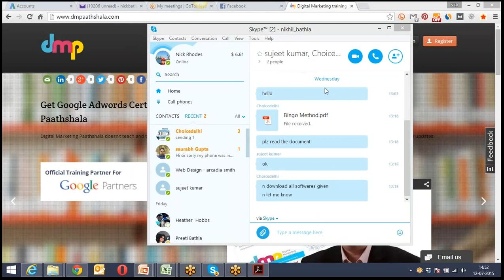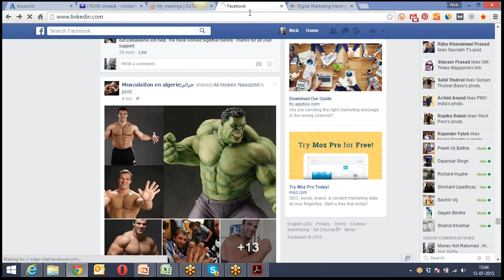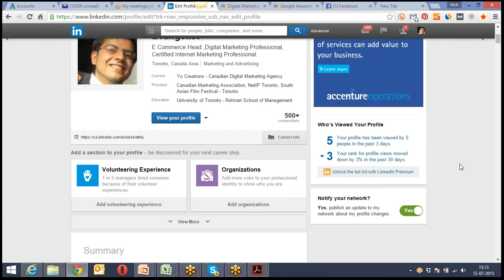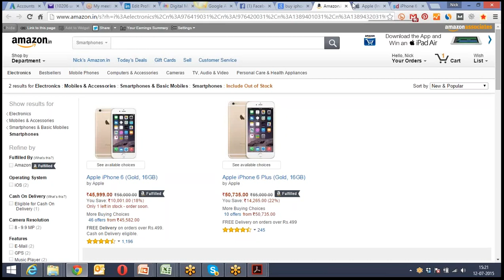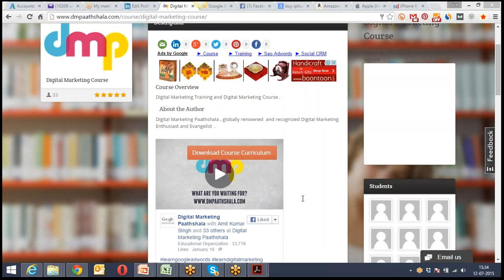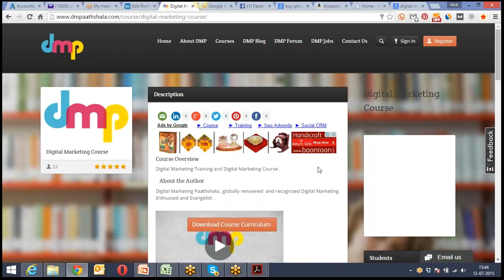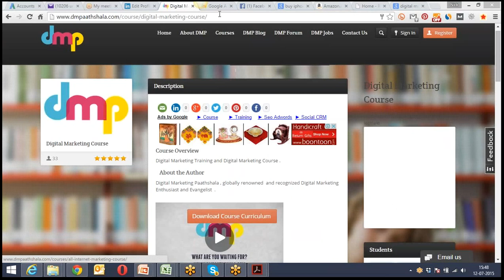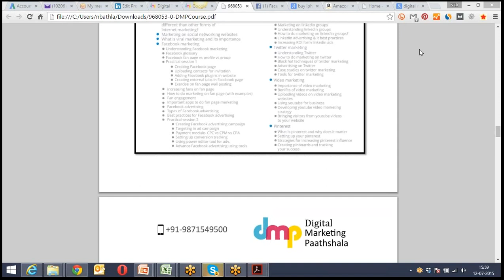Basics of digital marketing , Details about digital marketing concept by DMP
Basics of digital marketing and internet marketing, learn internet marketing